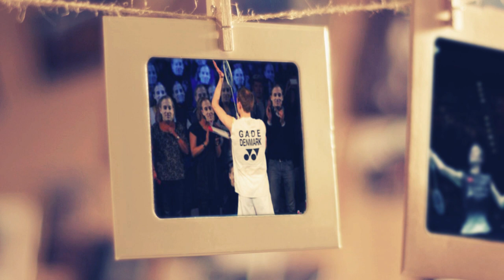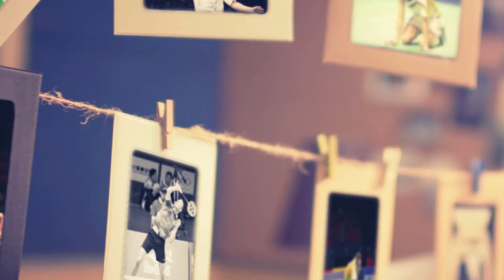TBC(CHN)-The Legend of PETER GADE